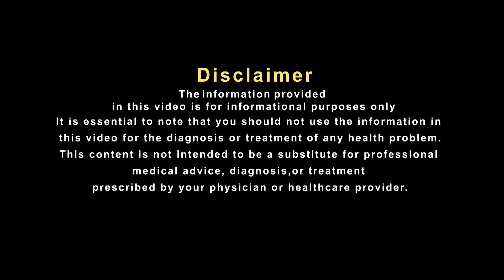कमर दर्द की समस्या में बेहद असरदार है काला गोंद का नुस्खा | Relief in Back Pain